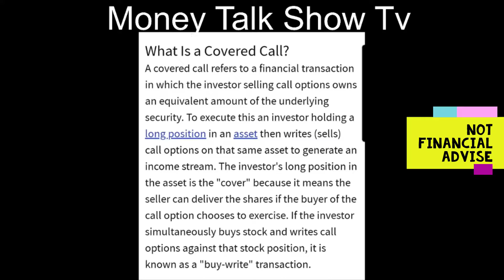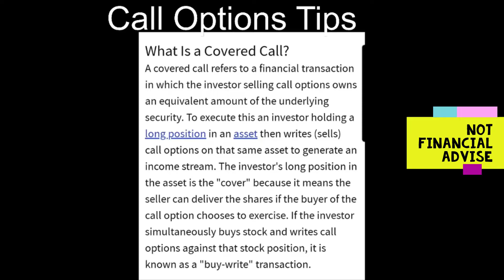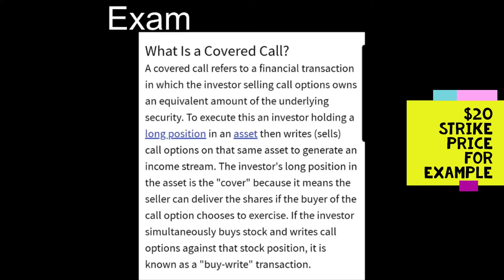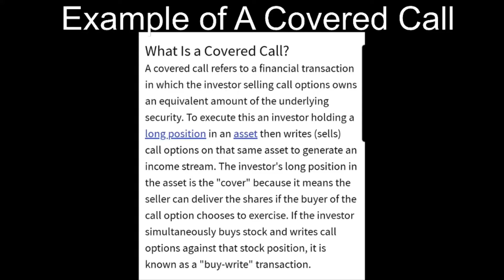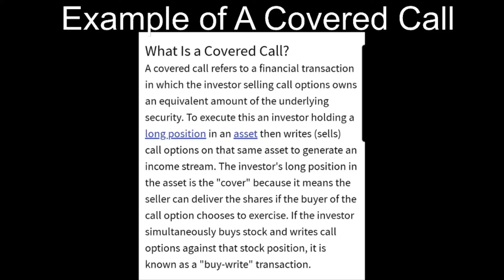What is A Covered Call Strategy on AMC stock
A covered call is part of options trading in the stock market. I plan on placing covered call strategy on AMC soon, Covered Call strategy is nothing new but many don't know about it. I give example of an covered call strategy on amc stock in this video. Amc stock closed over $8 causing a lot of covered call options to be executed on Monday. I hope this Educational and Entertaining information is helpful to help you understand what a covered call strategy is and why I plan on using it next week.

AMC Stock Call Options  in 10k challenge
I am investing into AMC stock with a Call options for this week in my 10k Challenge. . Call options on AMC is going to be interesting this week.

This is my personal 10k stock challenge with options trading. Trading options is part of my challenge and I picked stock AMC to make several Calls on it. This is Entertainment ONLY.

This is my update on my 10k investing Challenge with trading options. Trading options to reach 10k in my portfolio with some day trading and plenty of options. This is what I am doing and I share my mistakes and how to avoid them next time when trading options. Challenge yourself to become better than you are with investing.

Links Below
 I plan to Go Live at least 2 times a week to show my 52 Week Challenge Progress.

Want the Best Trading View to have an upper edge in the Market Then Download Tradinview Below